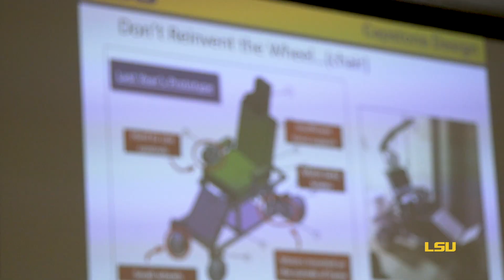New LSU Engineering Students Complete Beach Wheelchair Project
A new group of LSU engineering students have completed a beach accessible wheelchair for a Plaquemine woman, as part of their Senior Capstone Design project.